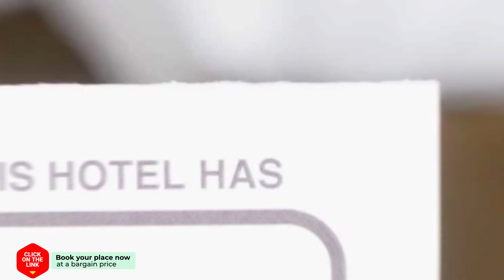Abahana Villas Asturias hotel review | Hotels in Moraira | Spain Hotels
Abahana Villas Asturias hotel video review. Hotels in Moraira, european 3 stars hotels.